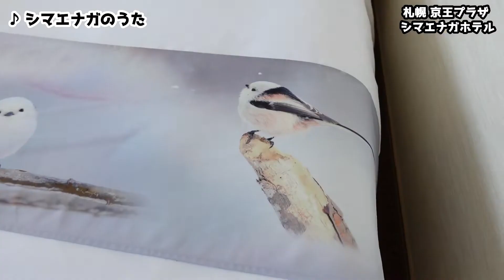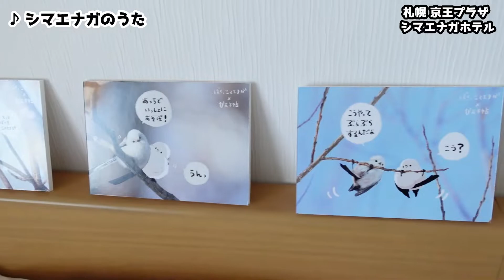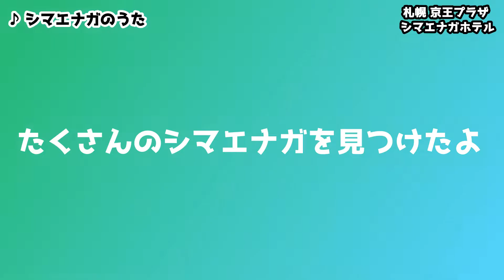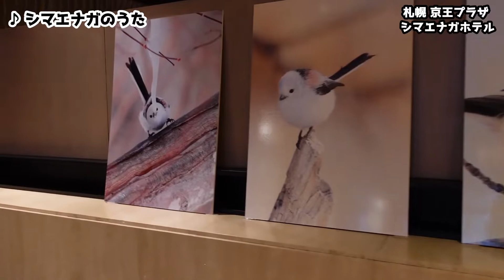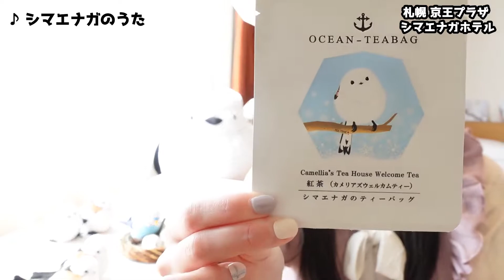念願のシマエナガホテル行ってきた！しょこらも登場?!【Vlog】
4月前半
札幌京王プラザホテルにて、シマエナガのお部屋があることを知りシマエナガのうたを歌っているからには是非行きたいと思いしょこらと行ってきました！期間延長しています

こちらのページから支援よろしくお願いいたします
※ペイパル、クレジット払いになります
iMac新調予定です

北海道singer　SHIZUKAです
お仕事&コラボ依頼お待ちしてます♪
◆公式CD&グッズ

新感覚おねだり型！配信者さん歌って！！
10月27日（日コンピレーションアルバム ウタッテリリース
ウタッテ購入方法はこちらから↓

素朴な質問コーナー
｛ファンネームはなんですか？｝
 2019年1月29日にリスナーさんと【しずfun組】と付けました！

｛しーちゃおって何？｝
しーちゃんねるオリジナル挨拶です！しーちゃんしーとイタリア語の挨拶チャオを組み合わせてしーちゃおとなりました！みんなもどんどん使ってね！

欲しい物リスト

様々なゲームを楽しくプレイする事、歌を歌ってみなさんに癒しをお届けできることをを重視しています！

◆フレンド募集はしてません。
 ◆Friends Wanted does not have. ◆Please refrain continuous comments.

生配信中のルール『NG行為について』
◆配信主、モデ、リスナーに対する指示だし。(〇〇やって、〇〇のゲーム配信して等)
◆ネタバレ情報は控えてください。アドバイスは大歓迎です！
◆配信にいない実況者さんの名前だし。
◆プライベートに関する質問。
◆初対面での呼び捨て、相手を不快にさせる行為はお控え下さい。 上記を守れない方、配信主又はモデレーターの注意を受けた方は今後のプレゼント企画等参加出来ませんのでご注意ください。